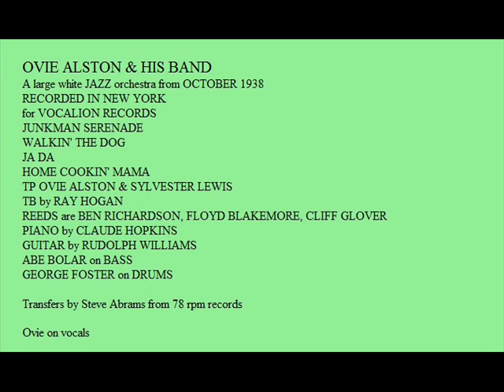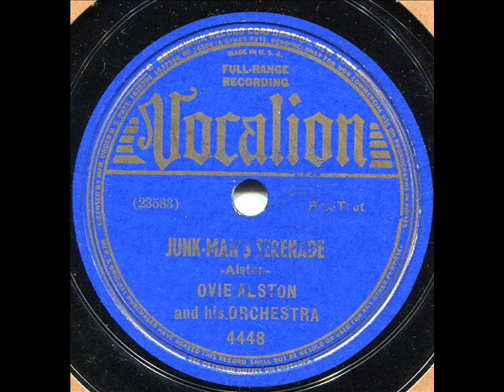OVIE ALSTON ORCH do JUNKMAN SERENADE on VOCALION 4448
JUNKMAN SERENADE BY OVIE ALSTON & HIS ORCH.
A MID-THIRTIES SWING JAZZ BAND on VOCALION 4448